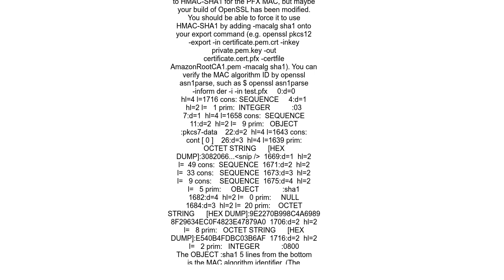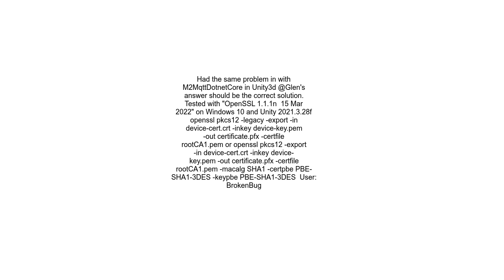M2MQTT Argument Exception unsupported HMAC